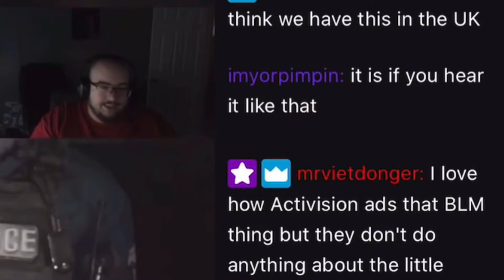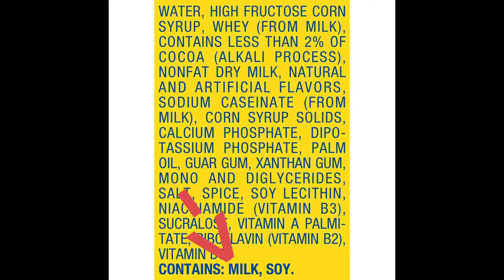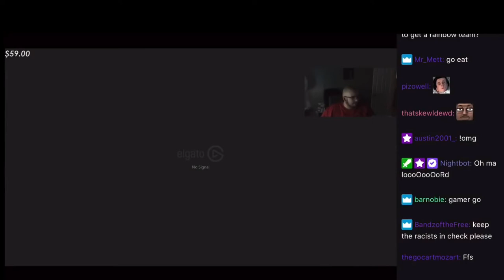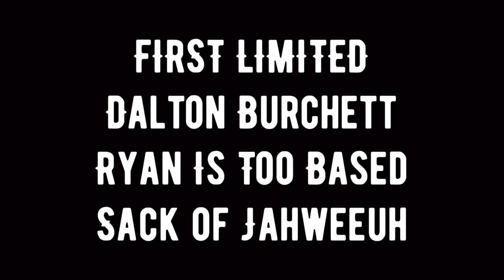Wings Of Redemption’s 5 year plan is to remodel his modular home and to chill | Reupload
Reupload from Lummox